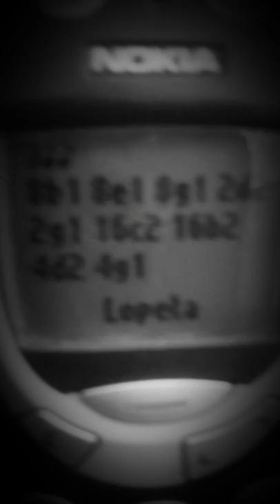Game of Thrones theme ringtone for Nokia 3310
Shitty monophonic ringtones for Nokia 3310 presents:
Game of Thrones Main Title, originally composed by Ramin Djawadi.